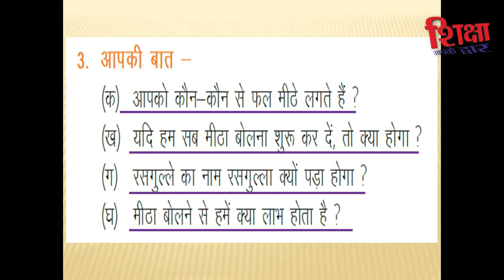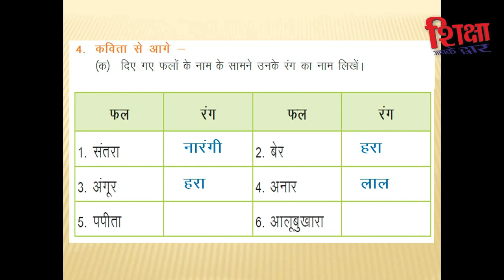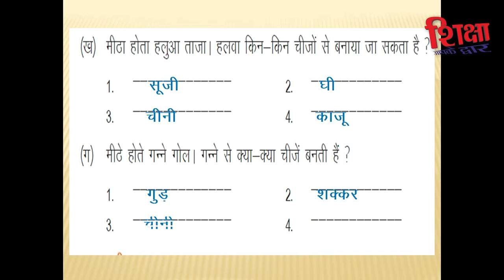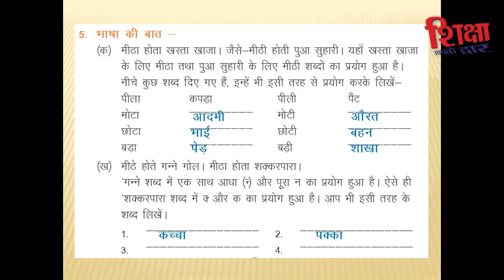मीठे बोल/कविता/हिंदी/कक्षा 3/पाठ 4/भाग 2/class 3/ part 2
मीठे बोल हिंदी बाल कविता  अभ्यास कार्य प्रश्न-उत्तर सहित  /हिंदी/कक्षा 3/पाठ 4/भाग 2